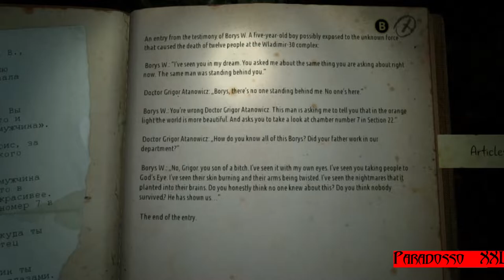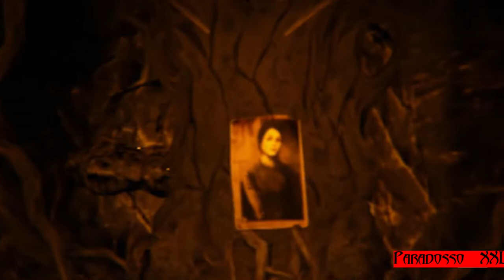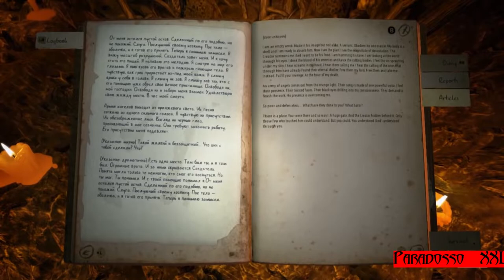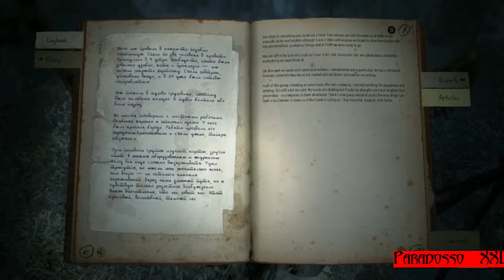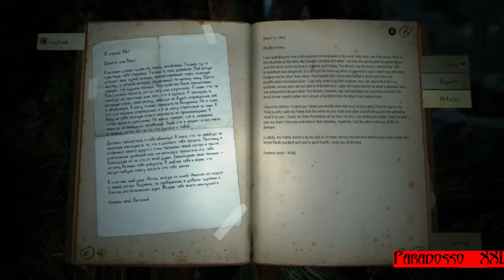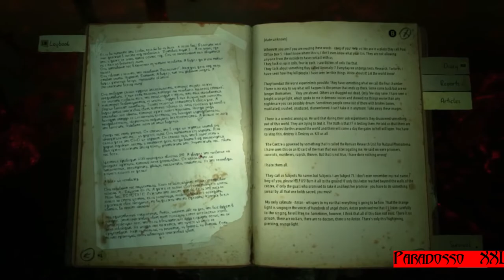Horror & Truth KHOLAT EP. FINAL